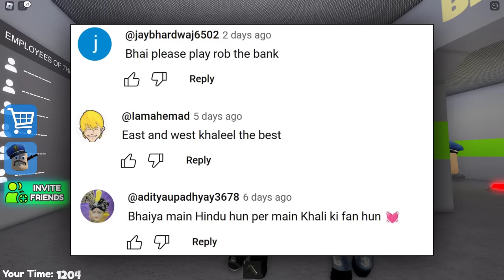EASTER BIG HEAD BARRY'S PRISON RUN In Roblox 🐰🐰 Khaleel and Motu Gameplay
I am Khaleel Present : [EASTER] BIG HEAD BARRY'S PRISON RUN Gaming Commentary In Hindi Urdu Audio.
EASTER UPDATE!
FREE MORPH!
Today is BIG HEAD BARRY'S PRISON RUN and they isn't exactly the most vigilant guards in the Prison. This gives us more of an advantage to make our escape.

roblox easter big head barry prison run
its big head barry in roblox prison run escape obby
big head barry's prison run in hindi
roblox barry prison run egg hunt
roblox barry's prison run hard mode
roblox barry's prison run water mode
roblox barry's prison run lava mode